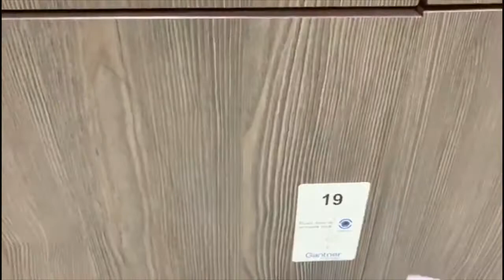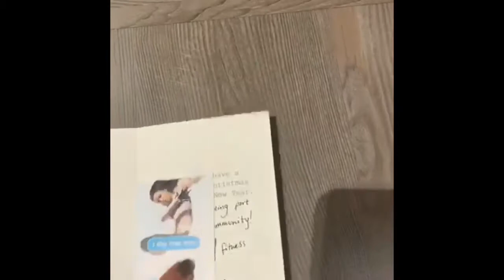Academia na Austrália.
Olá. Neste vídeo mostro um pouco da academia que uso na Austrália.

Meu Instagram: @Sandragonzaga2